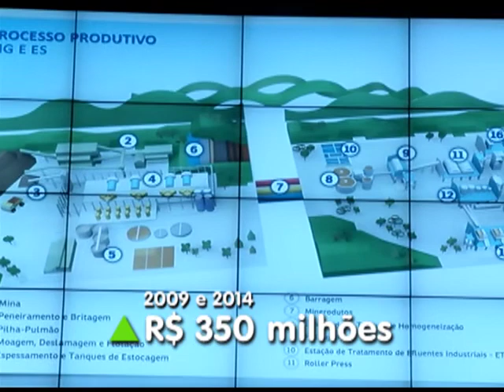Jornal Panorama 22.04.2015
Aprovado crédito especial para pagamento a hospitais filantrópicos. Diretores da Samarco são ouvidos pela CPI do Pó Preto. Assembleia assina contrato para interiorização da TV Ales. Estas e outras notícias, no Jornal Panorama.